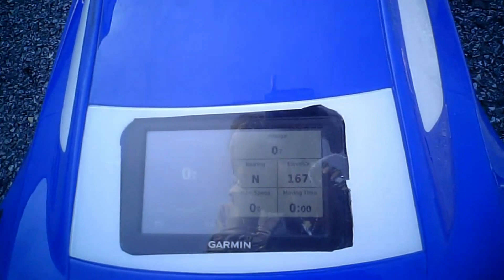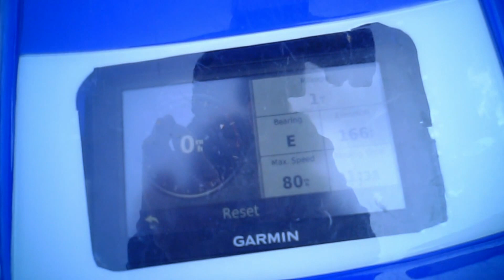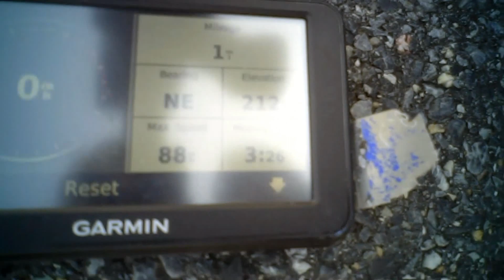E-Revo GT- 88MPH speed run!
First GPS speed runs with Onroad E-Revo GT.Back to back speed runs, first 80mph second 88mph.(driving and filming at same time)

Shoutouts:
Wifey on the track